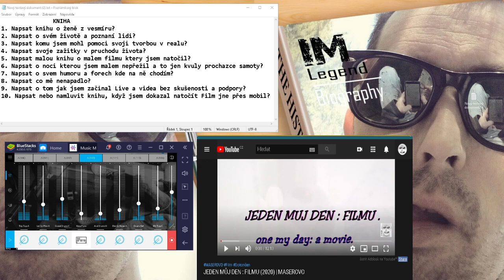MOJE KNIHA? - jit do neznama !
*** 💰 Latest Tippers:  💰 ***
Když se ti video zamlouvá nezapomeň na komentář, Palec a  sdílení.
 Chtěl bych to jen zkusit ,třeba se to podaří. a ty můžeš vybrat očem to bude 😉
Nevím jak to napsat ale nějak to napišu, film co jsem natočil byl velmi těžky, a napsat vice než jeden řadek , třeba i mluvene knihy je nejspíše větší vyzva v jednom člověku, než dokončeny film ( ktery jsem chtěl nekokončit, a přesto ho dokončil i když ma 12 minut a nespočet dat i chyb, jako neprofesionalni zařizeni, rospočet Skoro 0 a utrap spojenych s nim ) a však dokončil jsem ho! ted mam strach skusit napsat knihu skoro ve stejnych podminkach. A vy se mužete trošku podilet na tomto obsahu přes odkaz a video ktere vzniklo pro tento učel!
► Shop
Pořádný Nářez , Pořádný Hadry!
Můj vzhled ( Disign ) za který se nemusím stydět .

MASEROVO MOJE KNIHA?Jit doNeznama!